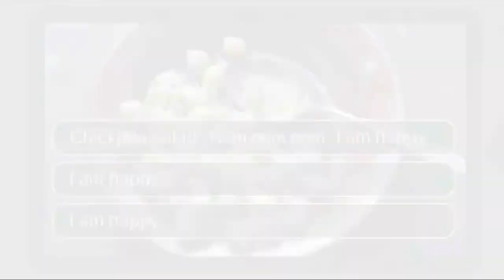Презентация iPhone 5 (на самом деле нет)